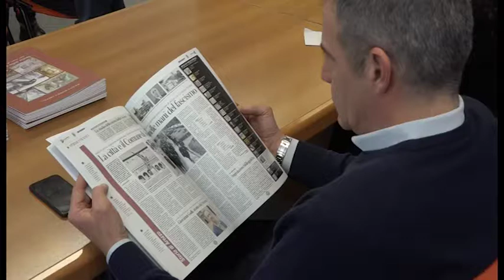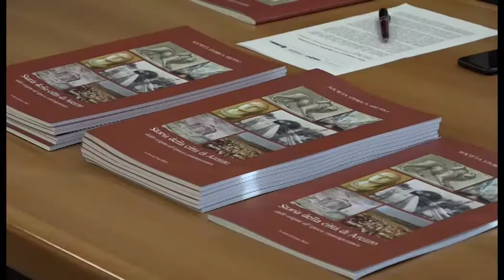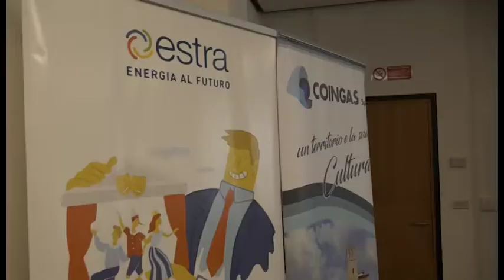Testi e immagini per non dimenticare la storia di Arezzo